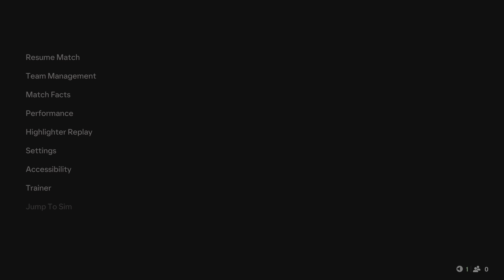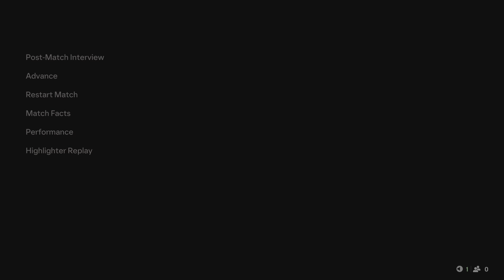EA SPORTS FC 25 OS Slider Testing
These are designed for EAFC 25 and Manual controls as I want to try and slow down the game as much as possible and to create some unpredictability with the passing, shooting and touches, cause I think we all try to get it to play like it’s a basketball game and that every attack should end up with a chance on goal and in real life that doesn’t always happen so thats the goal here really more errors more Possession turnovers etc.

Kudos to MATT10L for the HLW values, I use the OS community set as a base for my sliders and make changes for personal preference.

This is what I’m using so far

8-10 Min halves world class/Legendary
Camera EA Sports game cam
0 height
15 zoom
Played based difficulty/ON
Added challenge turn off the Radar

CONTROLS

SHOOTING
AUTO SHOTS/OFF
ASSISTED HEADERS/OFF
SHOT ASSISTANCE/OFF
TIMED FINISHING/OFF

PASSING
AUTO FLAIR PASS/OFF
THROUGH PASS/MANUAL
LOBBED THROUGH PASS/MANUAL
GROUND PASS/MANUAL
CROSSING/MANUAL/SEMI
LOB PASS/MANUAL
PASS RECEIVER/LATE
PRECISION PASS/NORMAL

DEFENDING
AUTO CLEARANCES/OFF
CLEARANCE ASSISTANCE/DIRECTION
JOCKEY/ASSISTED
DEFENDING/ADVANCED DEFENDING
PASS BLOCK ASSISTANCE/ON

SWITCHING
AUTO SWITCH/ AIR N LOOSE BALLS
AUTO MOVE/NONE
RIGHT STICK SWITCH/CLASSIC
RIGHT STICK REF/PLAYER RELATIVE
RIGHT STICK SENSITIVITY/4
NEXT PLAYER SWITCH/CLASSIC
PLAYER LOCK/ON
ICON SWITCH/OFF

DRIBBLING
CONTEXTUAL DRIBBLING/OFF
ORBIT DRIBBLING/OFF

GOALKEEPER
SAVE ASSISTANCE/MANUAL

CONTROLLER PREF
ANALOG SPRINT/OFF
TRIGGER EFFECT/ON
VIBRATION/OFF

 Enjoy the sliders!  if you have any feedback just drop a comment or want to ask a question drop me a comment and I’d be happy to help if I can.

SLIDERS USER/CPU
Sprint speed 35/35
Accel 50/50
Shot error 65/65
Pass error 50/50
Shot speed 50/50
Pass speed 38/38
IF 90/90
IS 20/20
GK 50/50
Marking 60/60
RF 50/50
Height 65/65
Length 40/40
Width 40/40
FB 95/95
FT 65/65
Power bar 56 PP

Ai Behaviour

Tackle Aggression/90
Buildup Speed/50
Shot Frequency/50
First Touch Pass/50
Crossing Frequency/50
Dribble Frequency/50
Skill move Frequency/50

Sliders may change as I’m always tinkering and EA love to keep updating their game